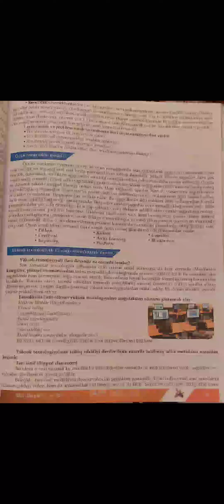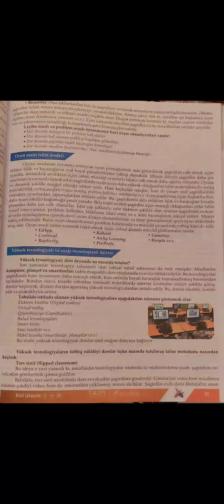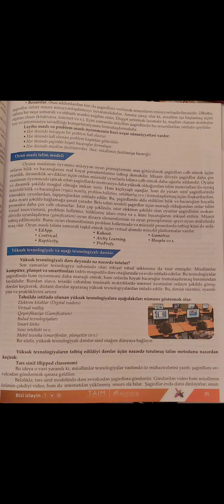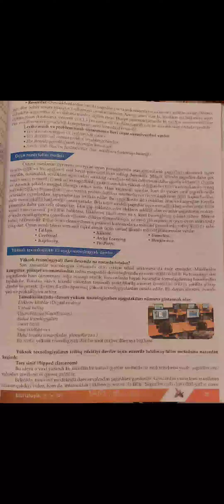Yüksək və aşagı texnologiyalı dərslər